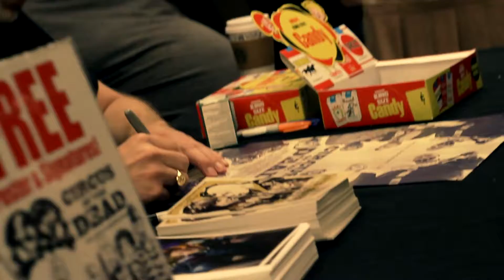LSF / THC Ep07. Matt Ash of Circus of the Dead with Kitten Rose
Texas Frightmare Weekend 2016

Hosted by Kitten Rose & El Lobo
Shot by Joe Manco & Jayson Atz
Production Coordinator & Edited by Catalina Querida
Sound department Jayson Atz & Pablo Calzada
Produced by David Gonzalez (El Lobo)

Shot for Joe Spector & Justin Powers for Texas Horror Cult & Demonic Chronic